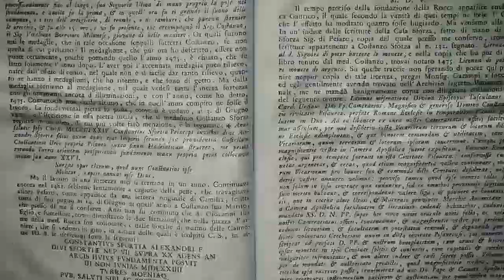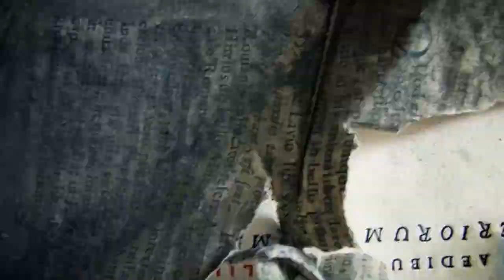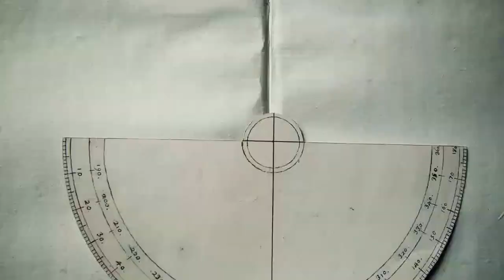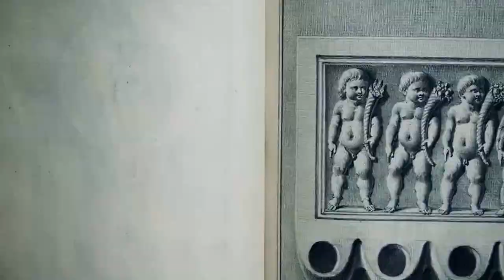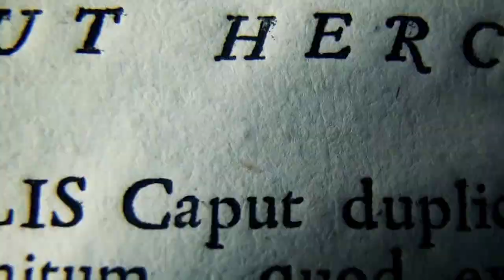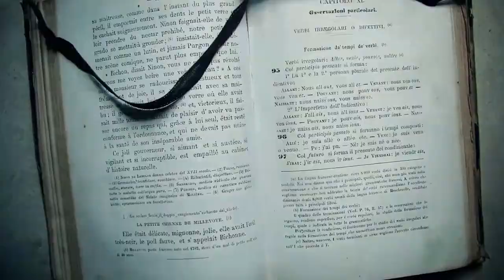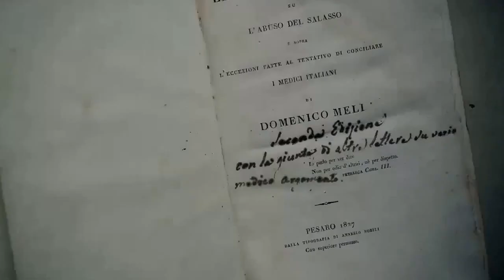Carte incognite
soggetto e riprese fotografiche Roberto Vecchiarelli
editing ed affetti Mariangela Malvaso
suono elettroni Eugenio Giordani
produzione Quatermass-x, LEMS